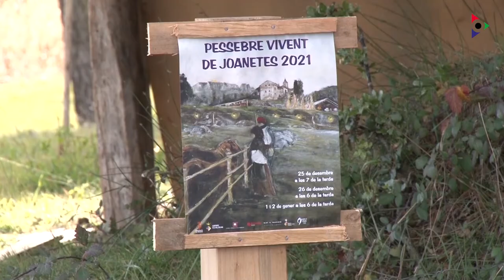Torna el pessebre vivent de Joanetes